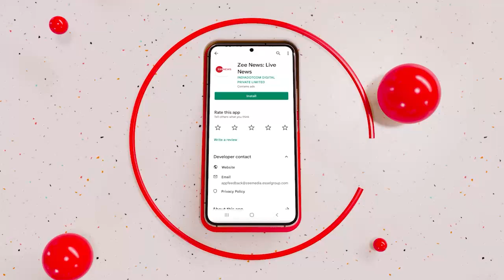Taal Thok Ke: मोदी... शहबाज़ की दूरी क्या कहती है? | SCO Summit | TTK | PM Modi | Pakistan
उज्‍बेकिस्‍तान के समरकंद में आयोजित शंघाई को-ऑपरेशन संगठन (SCO) सम्‍मेलन से अलग रूस के राष्‍ट्रपति व्‍लादीमिर पुतिन ने पाकिस्‍तान के प्रधानमंत्री शहबाज शरीफ से मुलाकात हुई और इस मीटिंग के दौरान पाकिस्तान के प्रधानमंत्री शाहबाज के लिए अजीबो गरीब स्थिति बन गई.

Russian President Vladimir Putin met Pakistan Prime Minister Shahbaz Sharif on the sidelines of the Shanghai Cooperation Organization (SCO) conference held in Samarkand, Uzbekistan on Thursday, and during this meeting, a strange situation became for Pakistan Prime Minister Shahbaz.